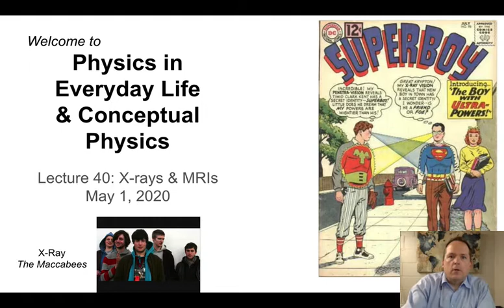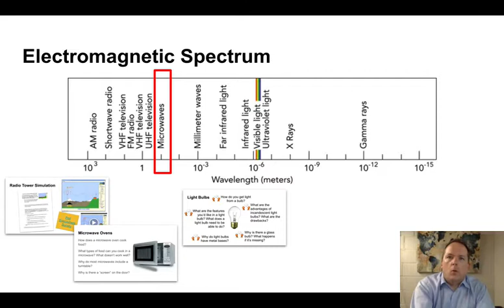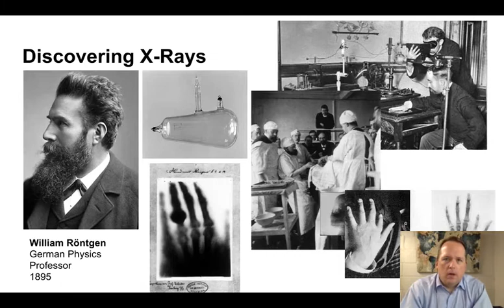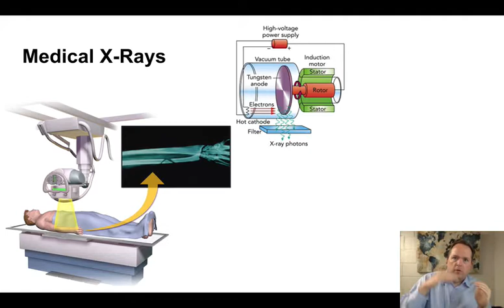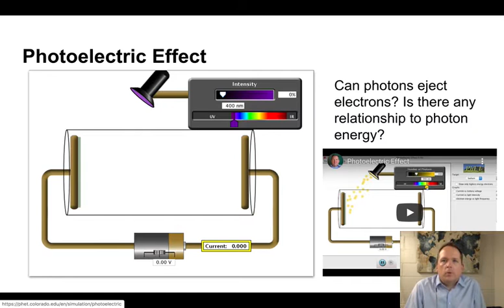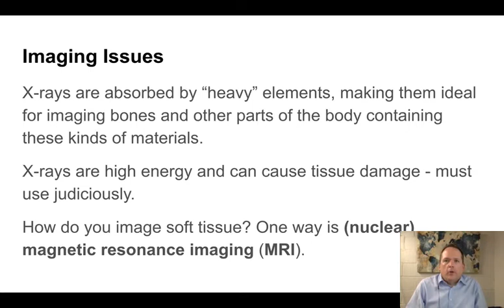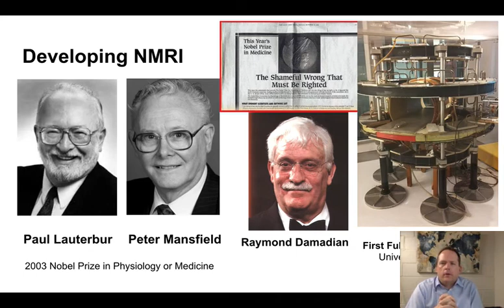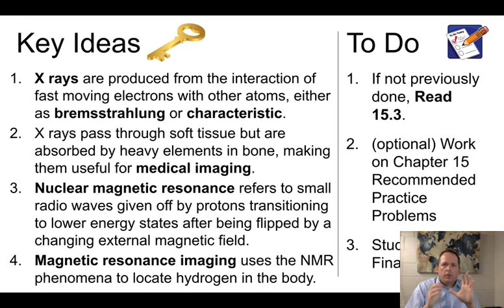Lecture 40 X Rays and MRIs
The final lecture for Physics in Everyday Life and Conceptual Physics, discussing two medical imaging technologies.